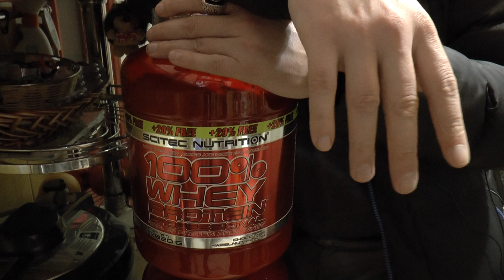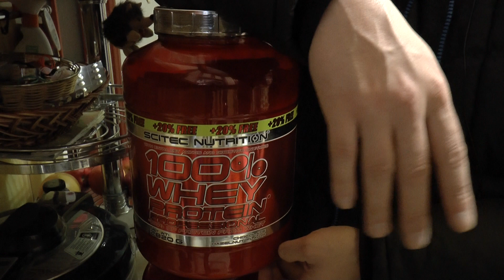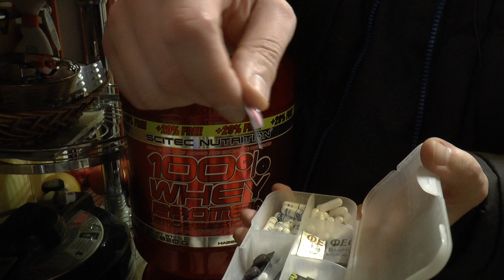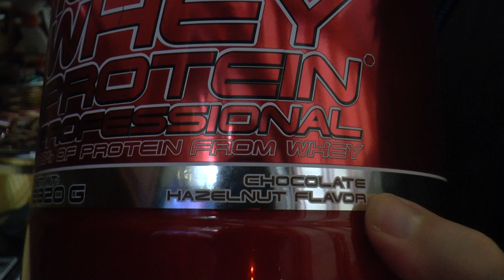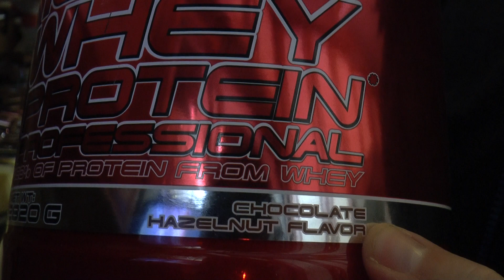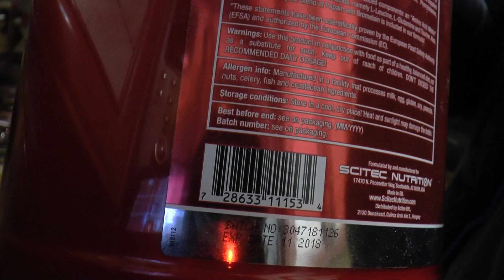Протеин Стоит Ли Принимать? Как принимать протеин. Какой протеин лучше для набора массы Whey Protein